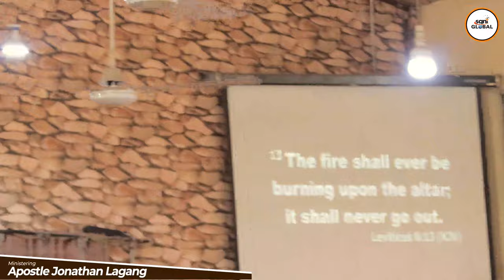MINISTERS OF THE SPIRIT - Apostle Jonathan Lagang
Good News Evangelistic Ministries International (Bethel Echoes Worship Experience Grand Finale) with APOSTLE JONATHAN LAGANG
Discover the profound calling of "MINISTERS OF THE SPIRIT" with Apostle Jonathan Lagang!
In this enlightening video, Apostle Jonathan Lagang explores the vital role of ministers who are led by the Holy Spirit.
Gain insights into the anointing, responsibilities, and spiritual journey of those called to serve as instruments of God's love and grace.
During this discussion, you'll delve into:
The biblical foundation of being "MINISTERS OF THE SPIRIT."
The significance of being vessels of God's power and guidance.
Practical wisdom for those called to minister to others.
Stories of transformation and miracles through Spirit-led ministry.

Apostle Jonathan Lagang's profound teachings and experiences as a minister of the Spirit will inspire and empower you to embrace your own calling, whether you're a pastor, leader, or someone seeking to deepen your spiritual understanding.

Join us on this journey of discovering and embracing the calling to be "MINISTERS OF THE SPIRIT" with Apostle Jonathan Lagang. May this video inspire and equip you for a deeper, more impactful ministry led by the Holy Spirit.

Play/Download Sermon by Apostle Jonathan Lagang.